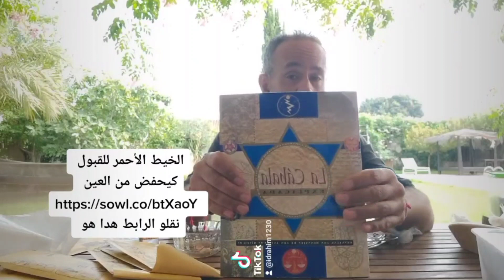يوجد هنا الرابط انتاع الخيط الاحمر للقبول 🤲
يوجد هنا الرابط انتاع الخيط الاحمر للقبول اضغطو على الربط تجد المعلومات والخلاص العنوان الصحيح الاسم العاءلي والشخصي والبلد والمدينة من فضلكم لكي ارسل لكل العلام خاص ايكون عنوانكم كامل والاييميل انتاعكم الخلاص في الرابط باش ميوقعش الغلط كلشي اعلى يد المحامي انتاعي باش ملقاوش المشاكيل من فضلكم وشكرا رابط الخيط الاحمر للقبول ❤🙏🤲 هدا هو الرابط انتاع لخلاص الخيط الأحمر 🧣🧣🧣